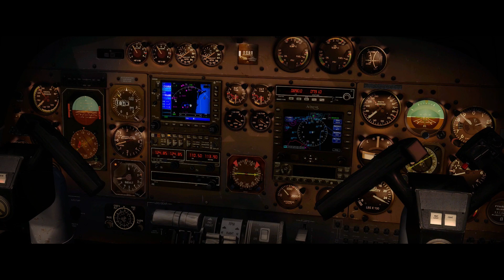690B Turbo Commander Add-on for FSX & P3D by Carenado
The official trailer video for Carenado's 690B Turbo Commander Add-on for FSX & P3D.

Special Features
Full FSX, P3D v2, v3, v4, and Steam compatible.
Flight1 GTN 750* integration
Reality XP GNS530* integration (only for FSX)
Carenado GNS530
Cold and Dark start option
Volumetric side view prop effect
Takeoff run and landing real rolling movement effect
Dynamic propeller shines effect.
Custom brakes sounds on taxi and landing run
Over torque failure simulated
Hide/unhide copilot feature
Hide/unhide pilots option when aircraft is shutdown
Features
Carenado GNS530 with Reality XP integration option.
Original autopilot installed.
HD quality textures (4096 x 4096).
Real 690B Turbo Commander sounds.
Customizable panel for controlling windows transparency, instrument reflections and static elements such as wheel chocks and sights props.
Real behavior compared to the real airplane. Real weight and balance.
Tested by real pilots.
Realistic night lights effects on panel and cockpit.

NOTE:
This aircraft does not have a 2D panel.
Reality XP only works in FSX. It does not work in P3D

*Flight1 GTN 750 and Reality XP GNS530 are sold separately